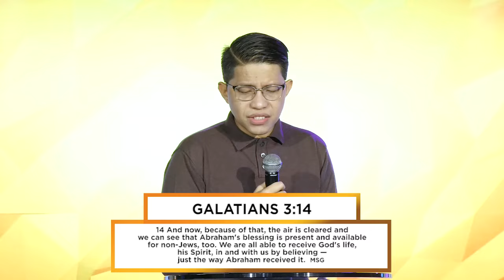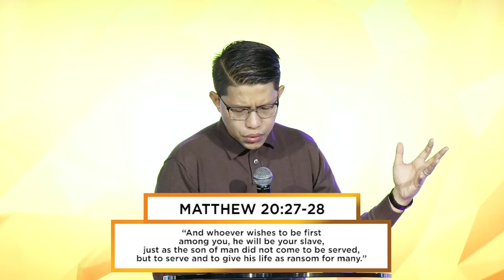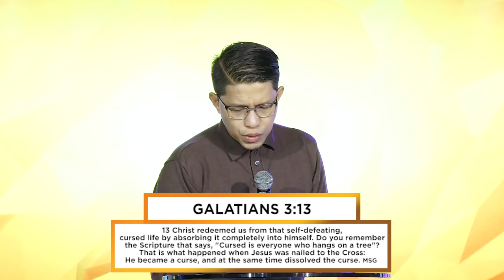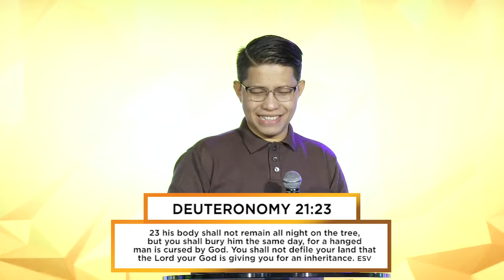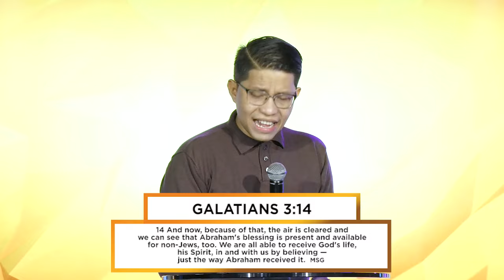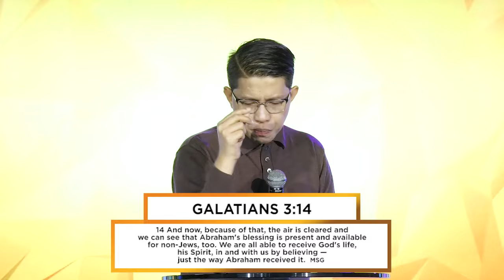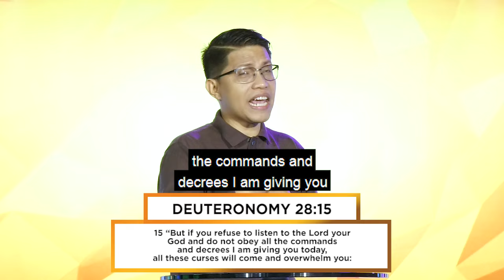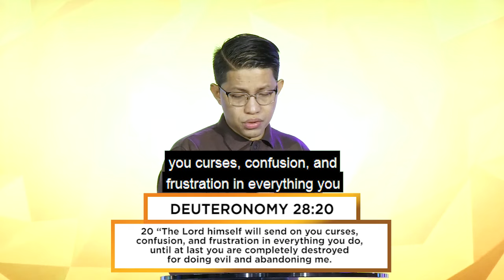March 2024 Series: DEAREST JESUS: "AT THE CROSS" | Bp. Julius Czar Daoa